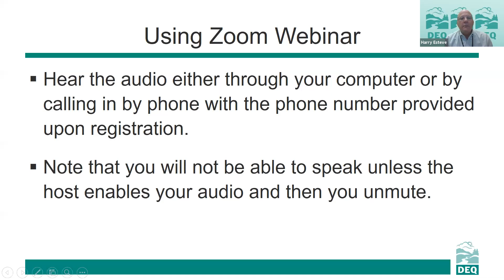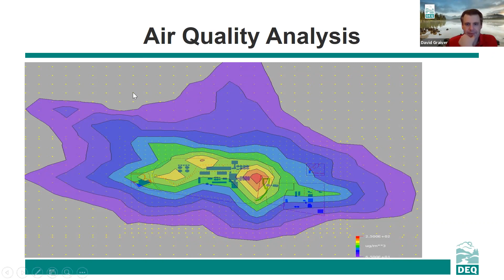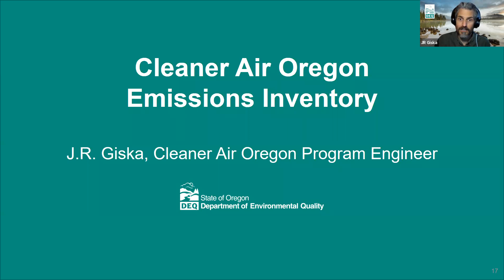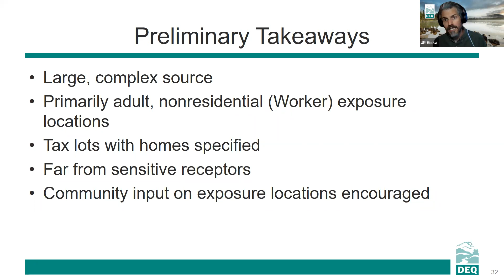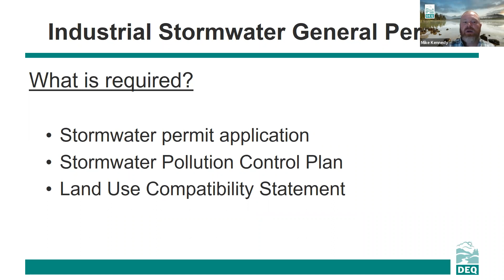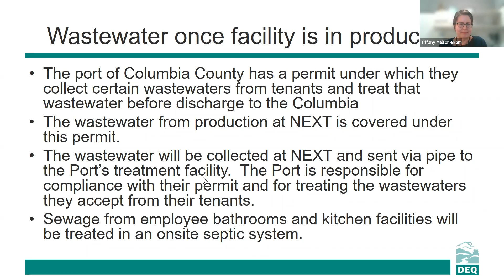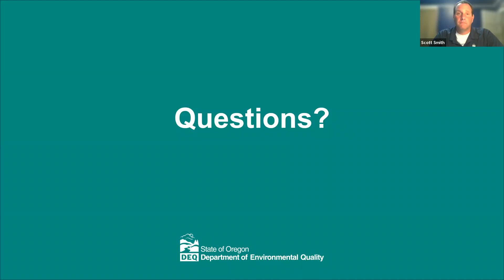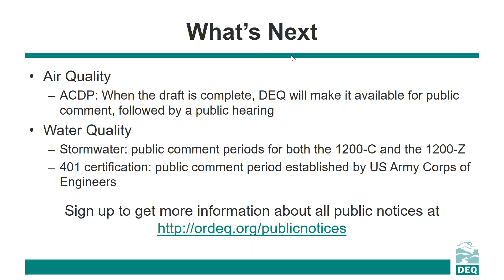Next Renewables Information Meeting